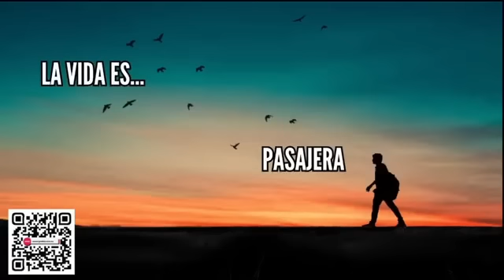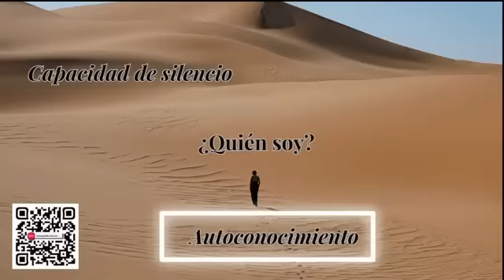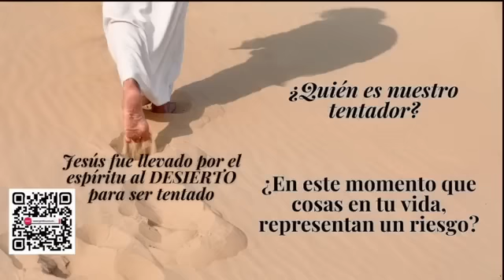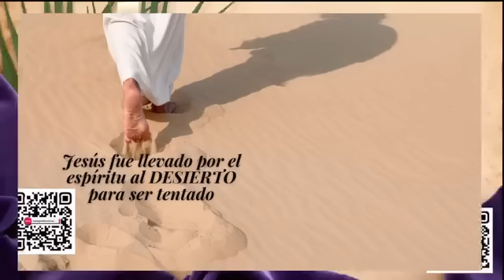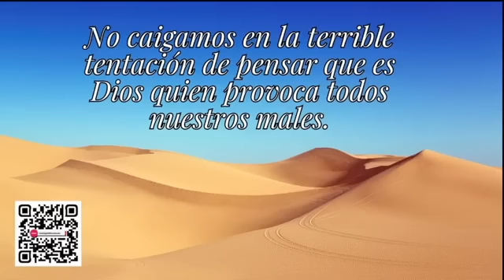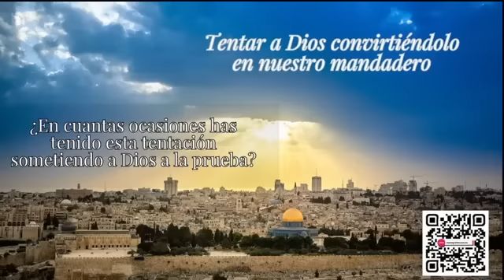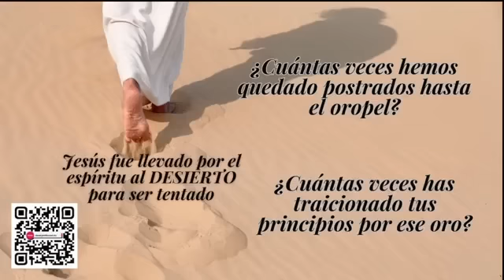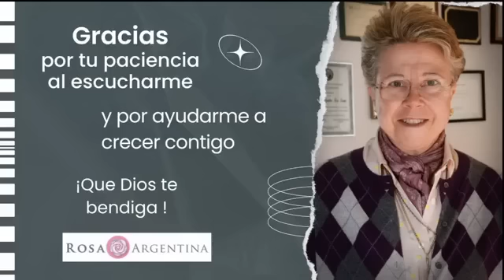40 días en el desierto ¿Cuál es el sentido de la CUARESMA? | Semana Santa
Con este video iniciamos juntos la Semana Santa o Semana Mayor, la cual considero es la oportunidad para reflexionar sobre nuestra propia vida, con un poderoso mensaje que nos habla de realidades como son el dolor y la esperanza.